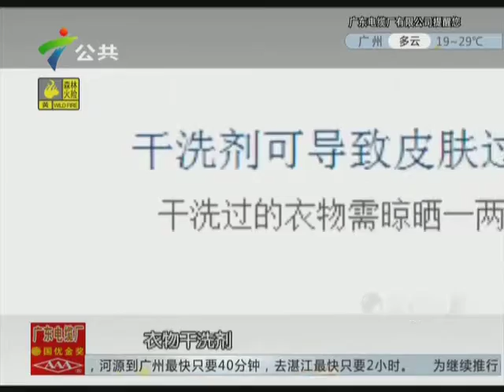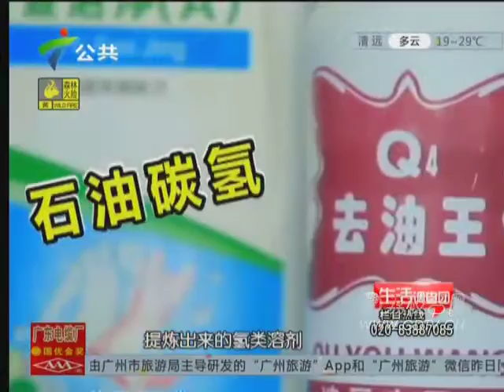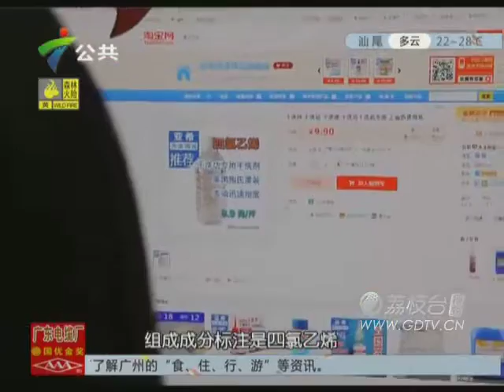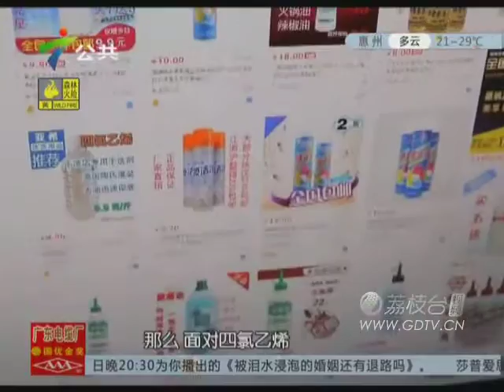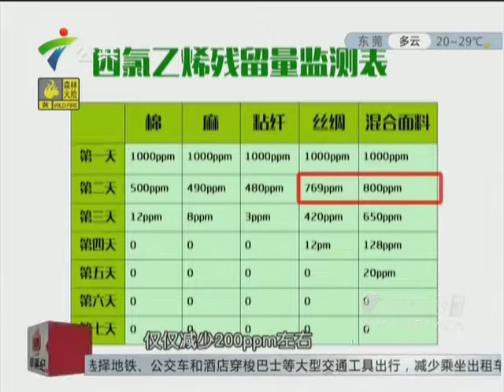20151014干洗衣服易沾毒嗎